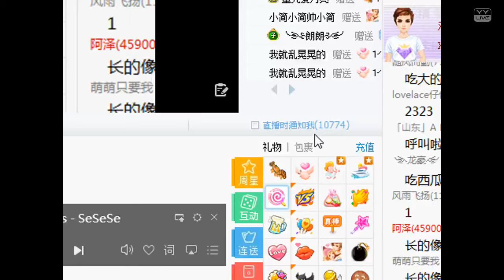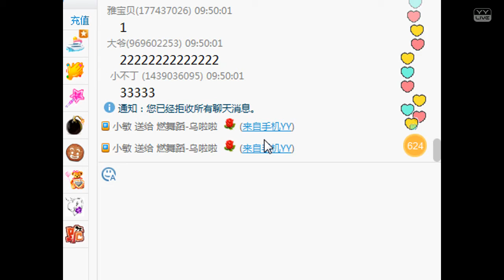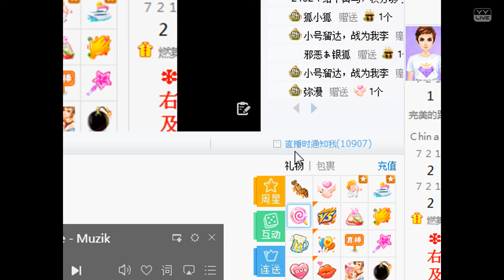YY LIVE 燃舞蹈 烏啦啦 - 《燃舞蹈》（Artists Singing・Dancing・Instrument Playing・Talent Shows).mp4